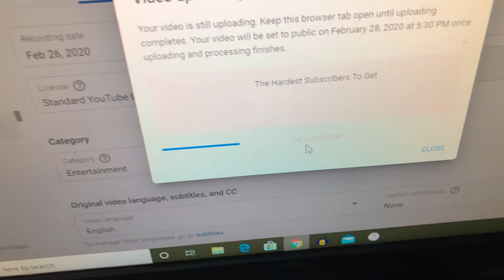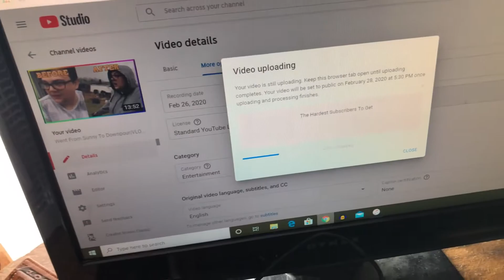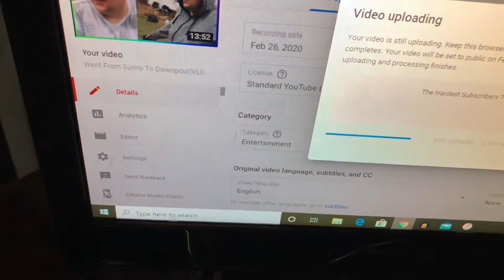I Have The Worst Internet|VLOGS